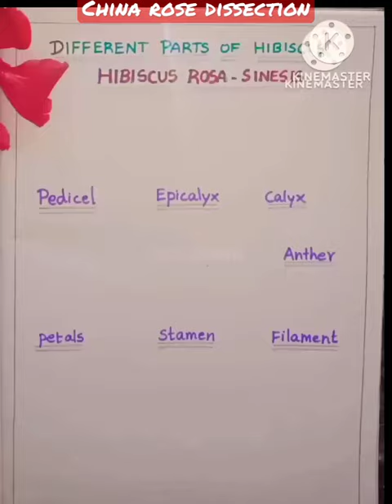Dissection of Hibiscus 🌺|Hibiscus Rosa-sinensis|Parts of flower @ArsaKani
dissection of Hibiscus 🌺
hibiscus Rosa-sinensis
different parts of Hibiscus
China Rosa dissection
pedicel
stigma
epicalyx
calyx
pistil
style
ovary
anther filament
petals
thalamus